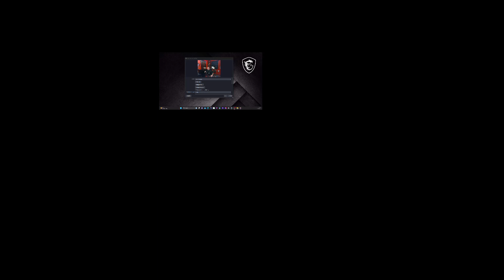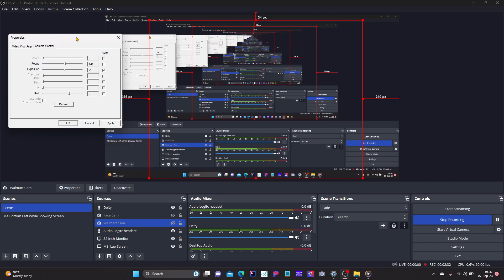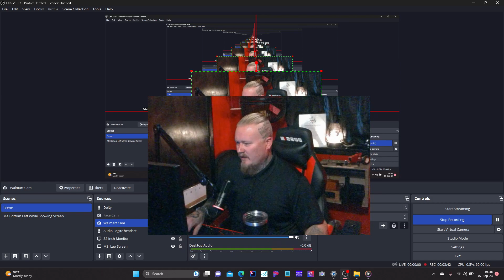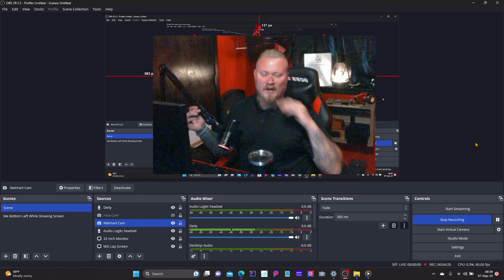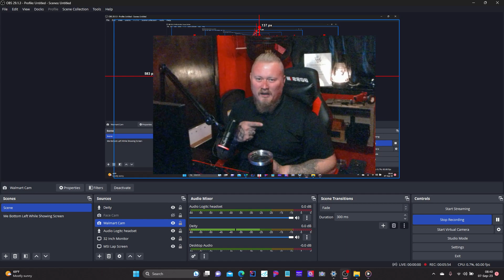Walmart Camera Adjustment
Camera adjustments in OSB Studio. Remember, If you have a room with a window, like I do, you'll need to adjust the setting as the light changes throughout the day.